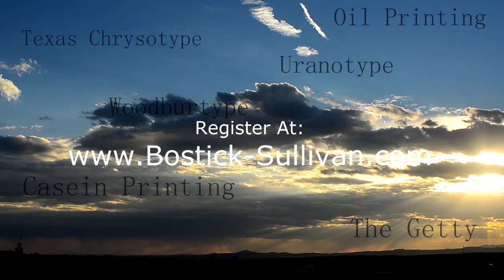APIS 2013! Get Oily...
APIS 2013 is coming quick! We have lots of great presenters and Jill Enfield leading a workshop. Please come join us in beautiful Santa Fe!